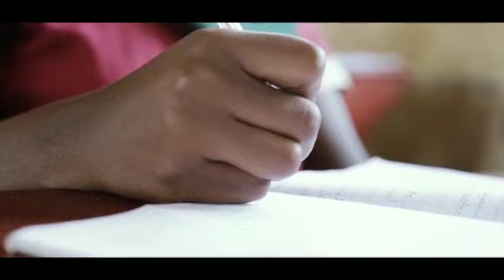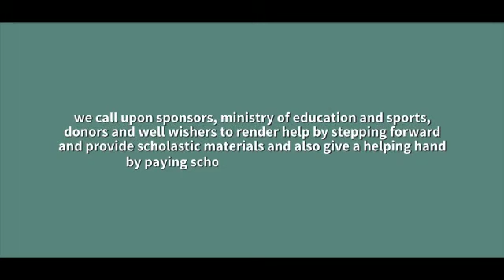Donating to children